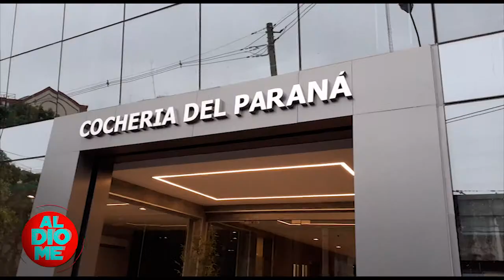🤔¿CUÁNTO CUESTA MORIR? 🤔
👉Algunos prefieren no hablar de la muerte por cábala o por miedo, otros la racionalizan al máximo y hasta la planifican con lujo de detalles.✒️

✔️Lo cierto es que nadie sabe cómo ni cuándo le sucederá, pero podemos asegurarles que no será para nada barato, o sino fijense los datos que hay en este tremendo informe de Antonella Quintana y hagan cuentas💰

¡Salud, ja!➡️